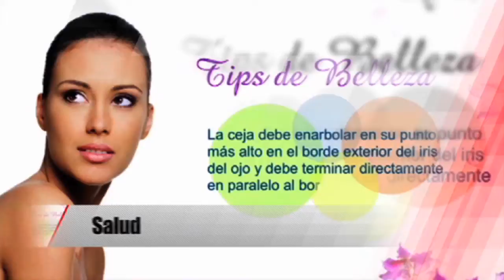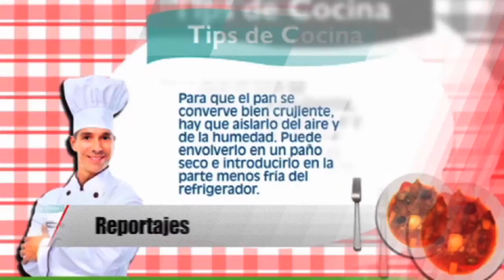FC: Candidatos sin identidad 15 Mayo 2015